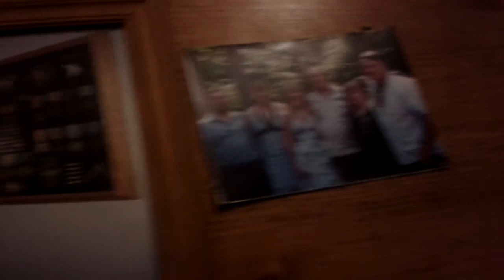Memorial Day heroes I know of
Talking about the heroes I know of in my family. my dad a Vietnam vet my grandfather a War 2 vet